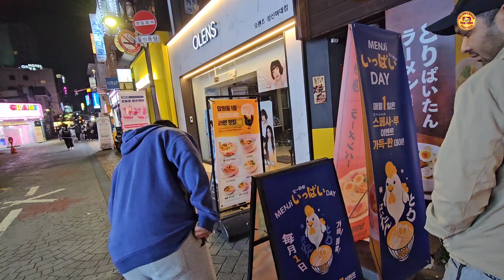काँटी ठोक्ने गेम खेलेर जितेको रौसी पार्टी साथीको घरमा